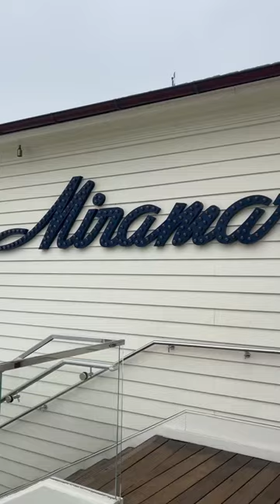A weekend in Montecito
A weekend getaway in Montecito. I’ve always loved Santa Barbara and really enjoyed being back to explore the area.

We stayed at the Rosewood Miramar and really enjoyed the experience.

Can’t wait to be back!!

My set